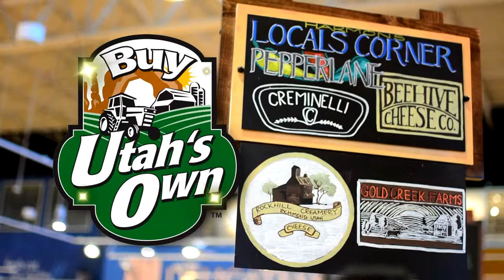Utah's Own TV commercial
The shorter :32 version.  These spots air on Ch. 4, Sunday morning at 8:30 in the County Seat TV program.